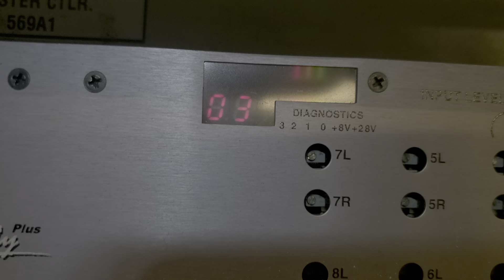Pacific Sytems Cabin Management Master Control Panel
Pacific System Master Controller Fault Display